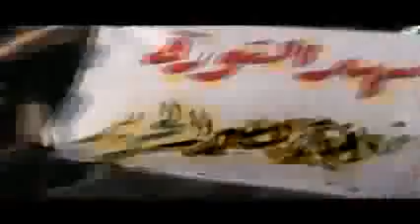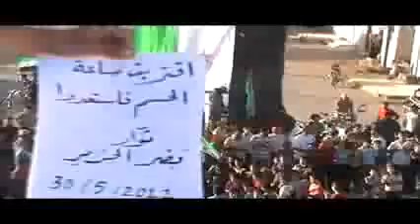شام درعا بصرى الحرير انتفاضة الاحرار 30 5 2012